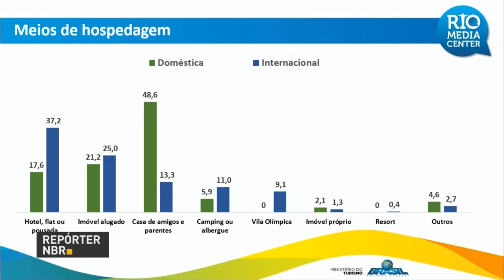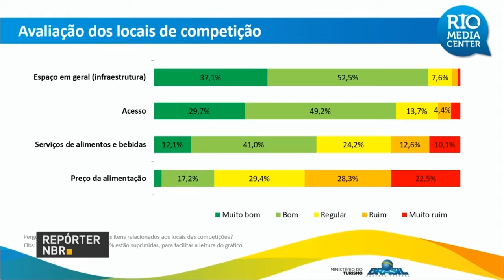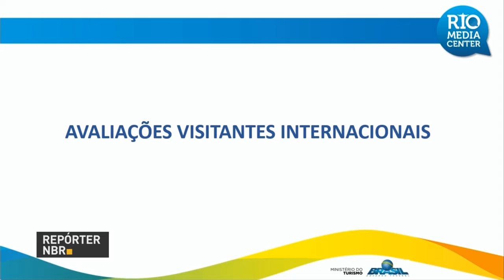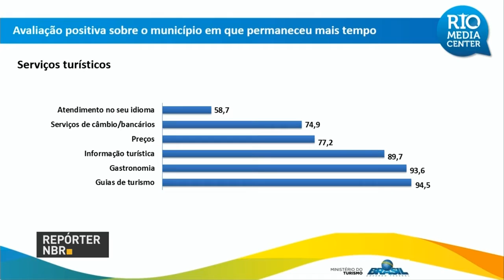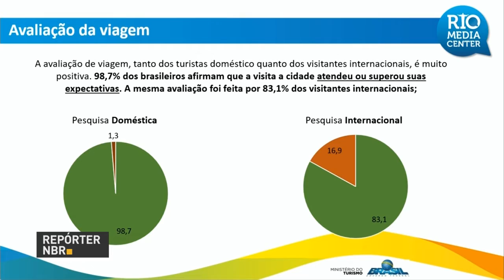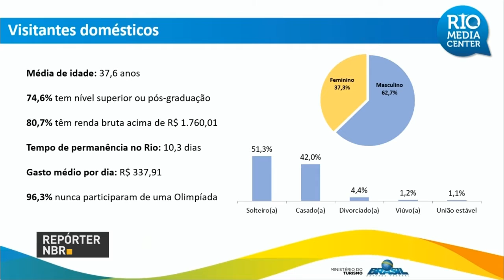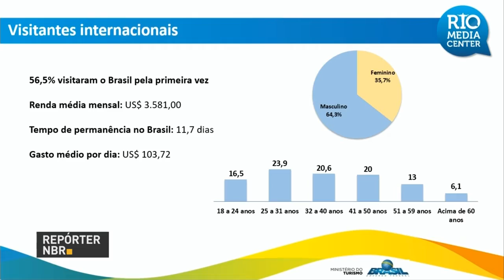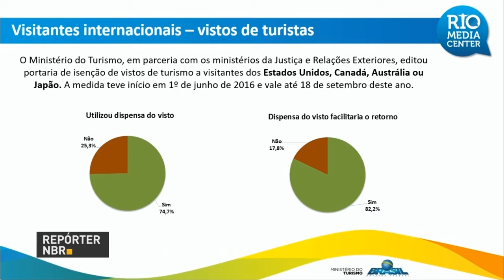Turistas domésticos e internacionais aprovam os Jogos Rio 2016, revela pesquisa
REPÓRTER NBR - 18.08.16: Turistas aprovam os Jogos Olímpicos e querem voltar ao Brasil, aponta pesquisa divulgada nesta quinta-feira (18) pelo Ministério do Turismo. O levantamento mostrou o índice de satisfação dos turistas com itens como segurança, transporte público, infraestrutura e preços.  Segundo o estudo, 87,7% dos turistas estrangeiros têm a intenção de voltar ao Brasil e 94,2% dos brasileiros querem retornar ao Rio de Janeiro.